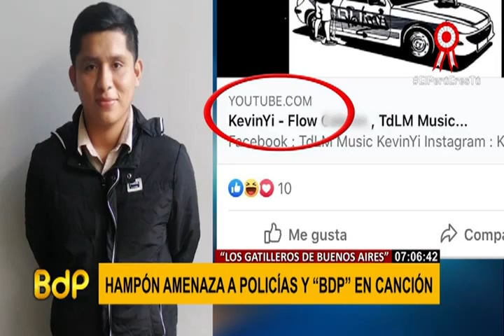Hampón amenazaba a policías y a periodistas de BDP en canción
El cantante de música trap, Kevin Gómez Urday (23) quien supuestamente integraba la banda criminal ‘Los Gatilleros de Buenos Aires’, acusada de una ola de asaltos con la modalidad de raqueteo y de haber herido a balazos a un policía en Chorrillos.

Con un dejo acomplejado de boricua, según la policía es el tercer y último miembro de esta banda criminal.

El sujeto había colgado en redes sociales una canción con letras provocadoras donde hacía alusión a la Policía que nunca iban a poder capturarlo: “La Poli yo la tengo de rodillas…” decía parte de la canción,  que incluía imágenes de un reportaje de “Buenos Días Perú”.

Cabe indicar que el detenido será internado en un penal de la capital luego que el Poder Judicial le dictó seis meses de prisión preventiva.